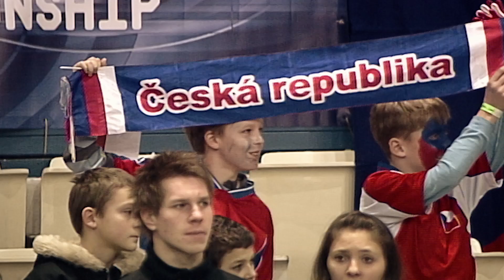MS ve florbale 2018: Patrik Suchánek - Můj oheň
Příští MS mužů ve florbale bude v roce 2018 u nás doma. Předchozí dva domácí šampionáty dokázaly u obrovské spousty lidí zapálit tu správnou vášeň pro florbal. V roce 2008 sledoval šampionát i Patrik Suchánek. Jak to prožíval?